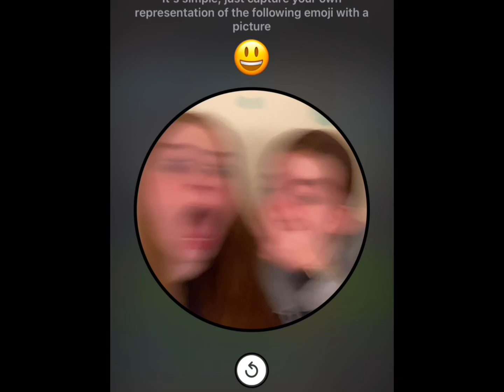❤️ Photos i think represent me ❤️